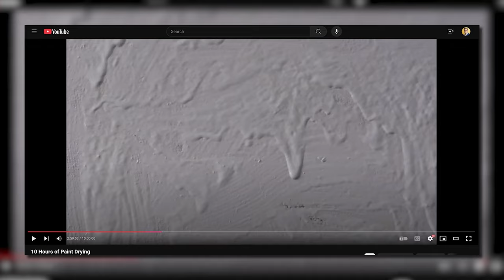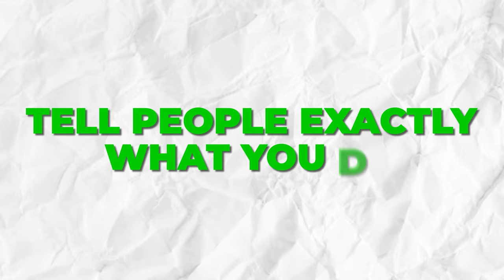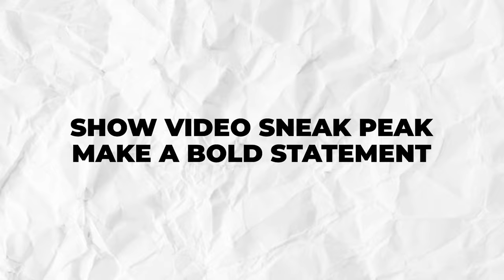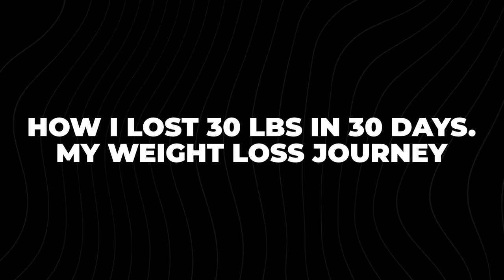7 Steps To Start A YouTube Channel & Make Money Online From Day 1